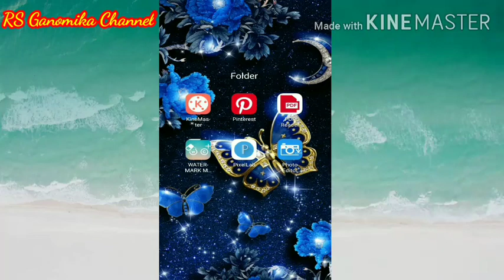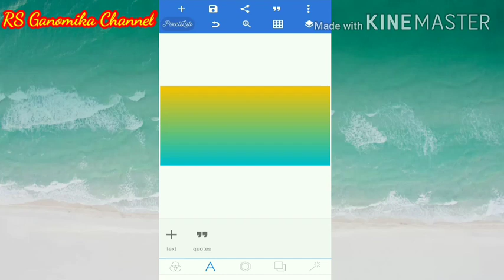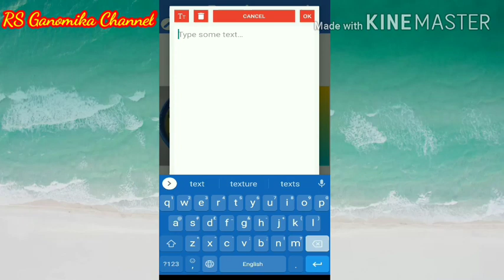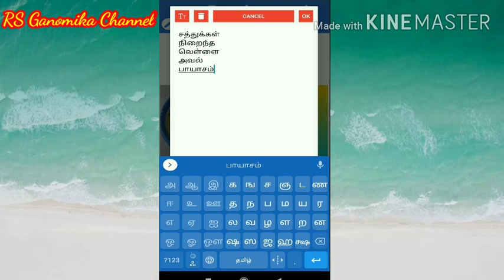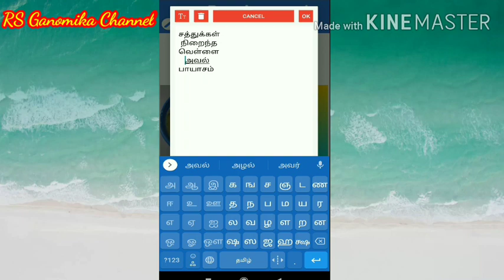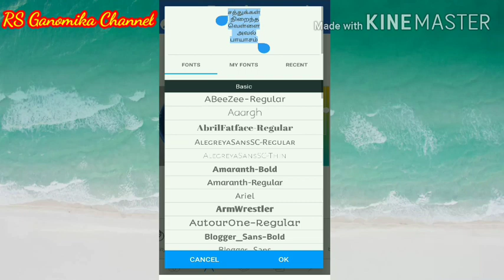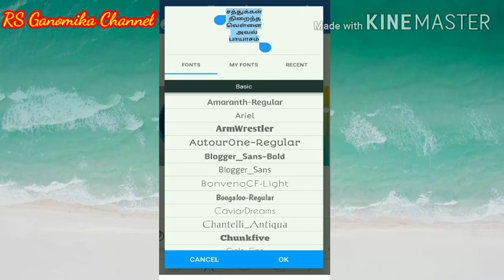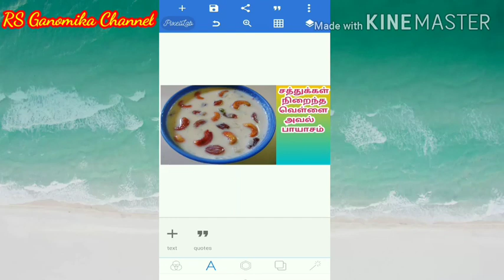Thumbnail tricks தெரிஞ்சிக்கலாம் வாங்க!!!how to create perfect thumbnail in just 5 minutes